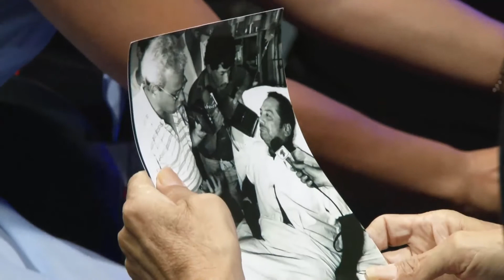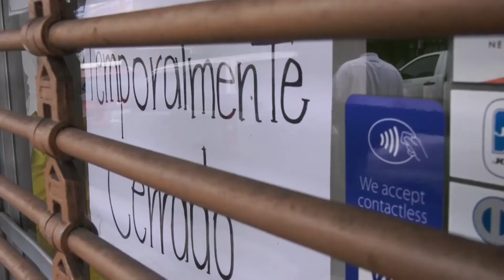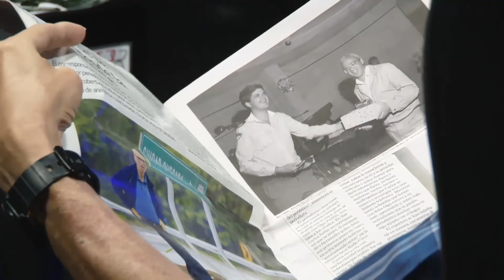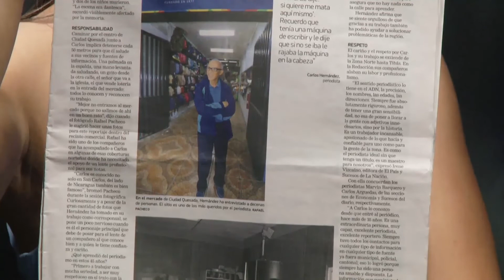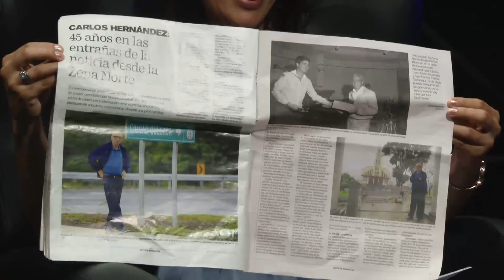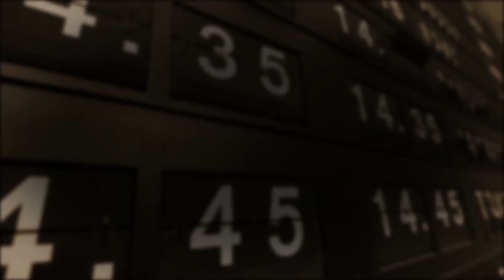ESTACION 14 CARLOS HERNÁNDEZ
Esta semana tenemos como invitado a un caballero que marcó un hito en la comunicación social de la Zona Norte del país, un apasionado detrás de un micrófono, Carlos Hernández Paniagua (quien de Dios goza).